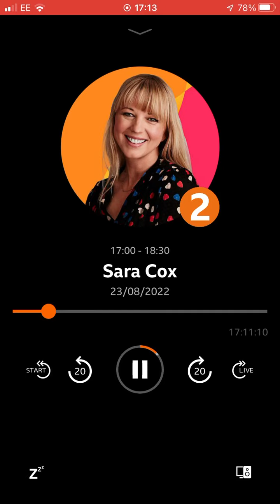23 August 2022